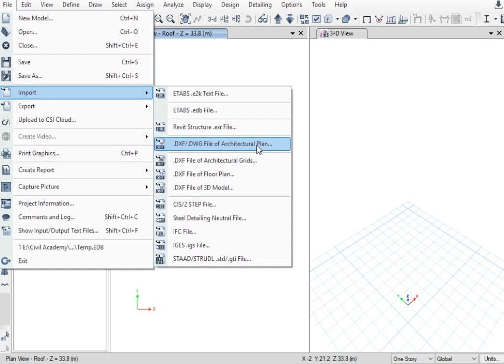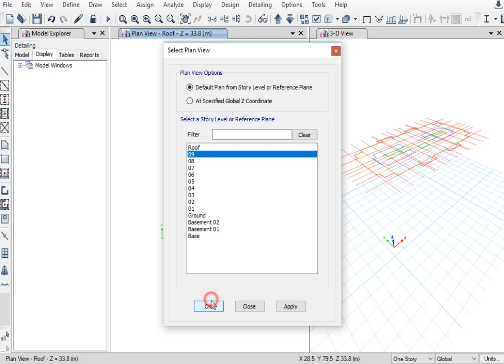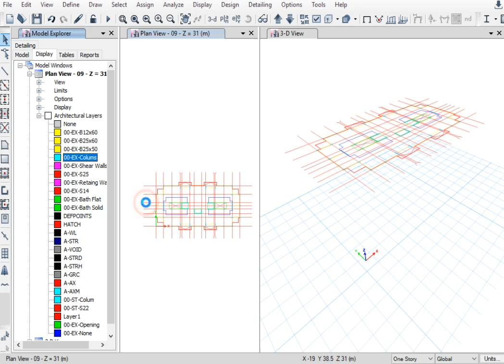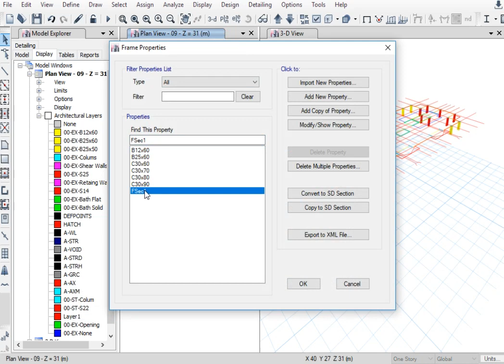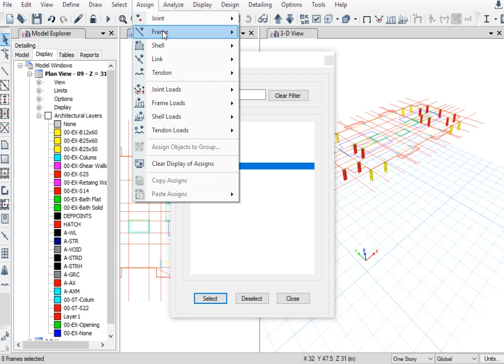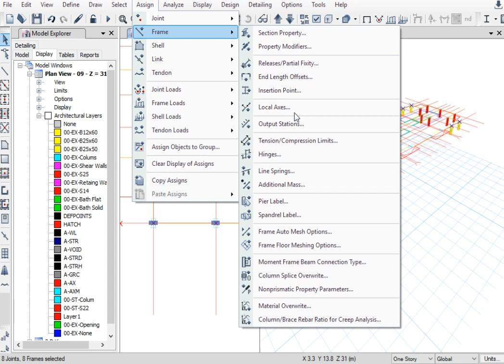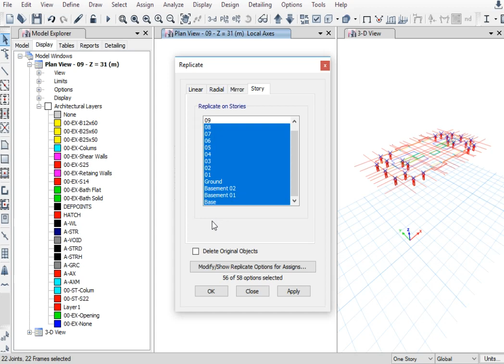10-Draw Colum in Etabs || ازاى ارسم الاعمده على الايتاب بعد التصدير من الكاد